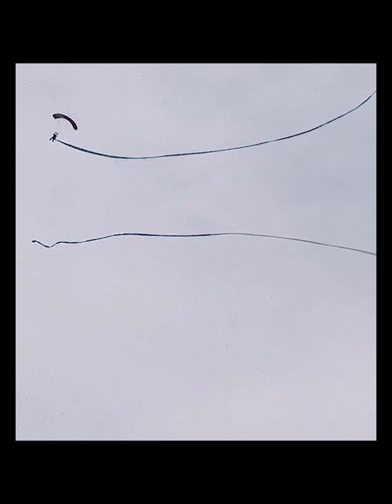Recorrido Épico por la AIR Colombia 2023 | Lo Más Destacado de F No te lo Puedes Perder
Descripción del Evento:
¡Bienvenidos al emocionante Air Colombia 2023 Trade Show en F Air Colombia 20! Prepárense para vivir una experiencia aérea única que desafiará los límites de la destreza y el coraje. En este evento de clase mundial, se presentarán algunos de los equipos de exhibición más destacados del mundo, desde equipos de paracaidismo militar hasta demostraciones de vuelo acrobático y operaciones especiales.

Fecha y Horario:

14 de julio: Comenzando a las 10:15 AM y continuando hasta las 11:45 AM, en la plataforma del aeropuerto José María Córdoba, destacaremos el emocionante desempeño del Equipo de Paracaidismo Militar "Águilas de Gules" y el impresionante USAF Air Force Parachuting Team "The Wings of Blue", junto con la sorprendente actuación del Equipo Acrobático "Dardos K-FIR".

15 de julio: De 2:45 PM a 5:15 PM, regresaremos a la plataforma del aeropuerto José María Córdova para disfrutar de la Escuadrilla Acrobática Tucano T-27, el Equipo Acrobático "Arpía 51", la increíble Escuadrilha da Fumaça, y la demostración de vuelo del F-16 Viper Demo Team.

16 de julio: Comenzando a las 10:25 AM y finalizando a las 12:20 PM, no se pierdan la oportunidad de presenciar la Demostración de Operaciones Especiales, además del impresionante desempeño del USAF Air Force Parachuting Team "The Wings of Blue" y el Equipo Acrobático "Dardos K-FIR".

Finalmente, el 16 de julio, de 2:45 PM a 4:55 PM, cierren este evento espectacular con la Escuadrilha da Fumaça, el F-16 Viper Demo Team, la Escuadrilla Acrobática Tucano T-27 y el Equipo Acrobático "Arpía 51".

¡Prepárense para momentos emocionantes y exhibiciones aéreas de clase mundial! Acompáñanos en este viaje lleno de adrenalina y emociones en el Air Colombia 2023 Trade Show en F Air Colombia 20.